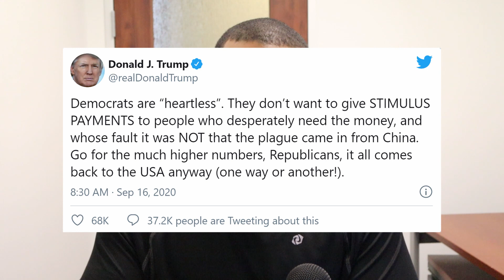Trump Blindsides the GOP By Calling for Bigger Covid 19 Relief Package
This Video : Trump tweets and blindsides the GOP By Calling for Bigger Covid 19 Relief Package. I think there's more to this tweet than Trump just saying use bigger numbers. Let's discuss what the intent could be behind the tweet.

Our goal : To provide truth in a time where the media controls the narrative and is actively using this false narrative to do harm to everyday common people.

Always Remember : Logic/Emotion; numbers never lie.